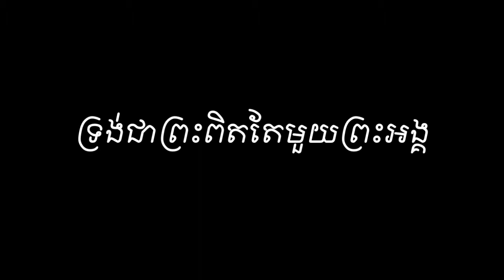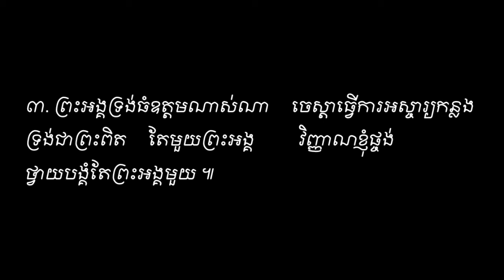ទ្រង់ជាព្រះពិតតែមួយព្រះអង្គ Vol#6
ទ្រង់ជាព្រះពិតតែមួយព្រះអង្គ ។ ទំនុកខ្មែរបរិសុទ្ធ